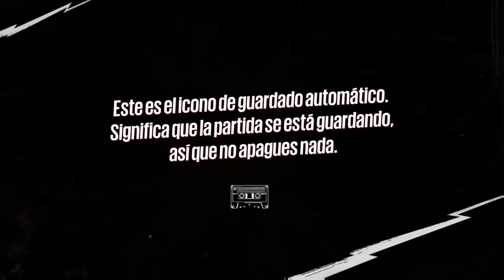SUNSET OVERDRIVE--PREPARATE PARA MORIR IMBECIL...lml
Que onda Cabroncitos(as) gracias a todos por pasar por el canal...son un amor...jejeje. aquí les dejo las redes por si alguien gusta. graciassssssss...Y si se me escucha raro ..sabe que le paso a mi garganta. no es lo que piensan. xD...lml